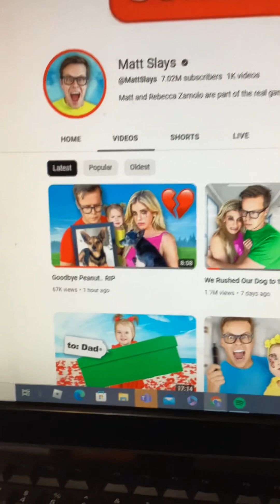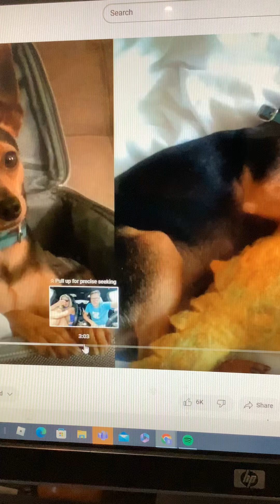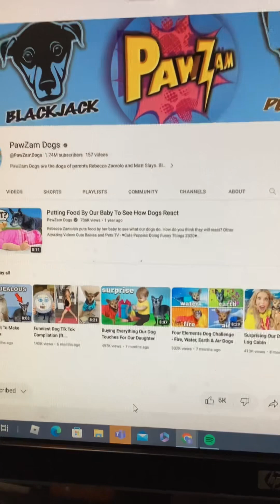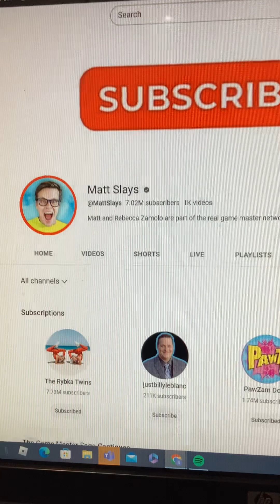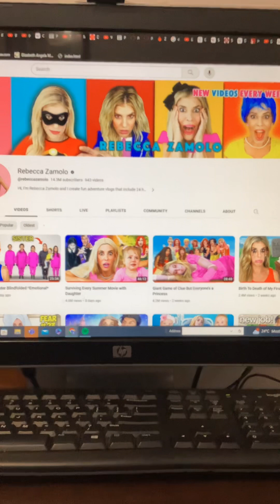The End of Peanut the Dog of Rebecca Zamolo and Matt Slays and He died in July 9 2023👼😇🐶🐕